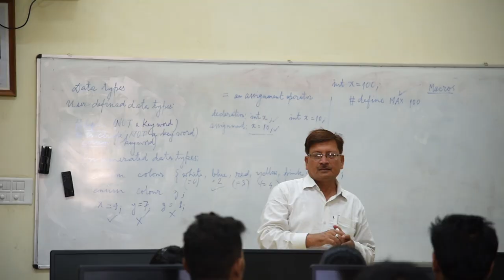IIT BHU | Department of Mathematical Sciences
IIT (BHU), Varanasi, 221005
Team:
Project Coordinator

Co-PI
Sagar Das
Ramkesh Patel

Production Team
Camera
Kuber Patel
Deepti Banrjee
Yasmeen Rao

Script
Meghna Mukherjee
Taushree Mukherjee

Voice
Preeti Kaur